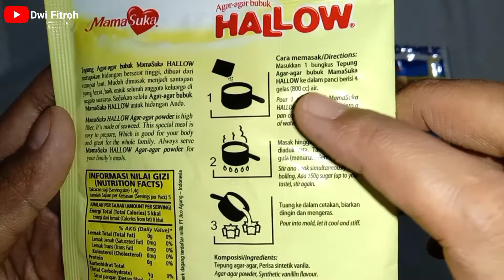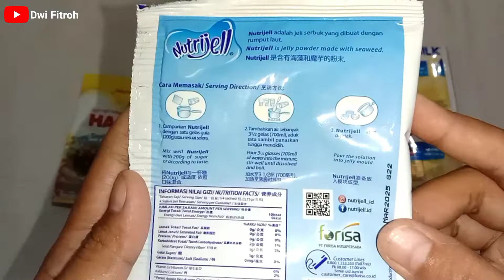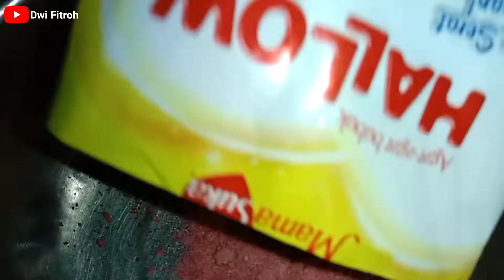Es Lilin Merah Putih. Hari Ulang Tahun Kemerdekaan Republik Indonesia ke-77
Yuk kita bikin es lilin merah putih untuk menyambut hari ulang tahun kemerdekaan republik Indonesia ke-77

Semoga bermanfaat ☺️
Happy watching